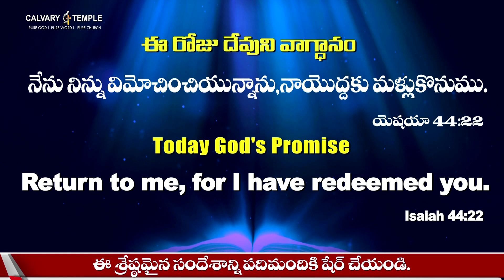Today God's Promise & Daily Devotion 1st_Apr_22 @DrPSatishKumar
అల్పమైన దానికోసం విలువైనదాన్ని పోగొట్టుకోకూడదు | Do not Lose value for the Trivial | Gift for Our Spiritual Life | Today God's Promise & Daily Devotion దేవునితో ప్రతిదినం | Every Day with GOD DrPSatishKumar CalvaryTempleLive DailyBread | Today God's Word | Today's Word Of God | Today Bible Verse | Promise of the Day

Great Man Of God  Dr.P.SatishKumar's sermons are powerful and life changing that lead a blessed and prosperous spiritual life. He Share about what God has been teaching you. It focuses on life-related topics that hold great interest for everyone, topics like acceptance, brokenness, calling, comfort, crisis, decisions, doubt, endurance, giving, healing, hurts, loss, love, miracles, mistakes, planning, purpose, risk, romance, stress, temptation, tragedy, and wisdom etc.

         Dear, Man Of God Dr. P. Satish Kumar Surrendered His entire life to serve mankind. His powerful yet Simple life changing teachings have attracted countless millions of people and transformed their lives from wickedness to Godliness. He is highly accepted and respected by all the regions and religious People because he Never complains, condemns, criticizes or compares other Gods or religions. His teachings are most convicting people of their wicked ways rather than converting people. He always teaches that every human needs to be connected with their creator.